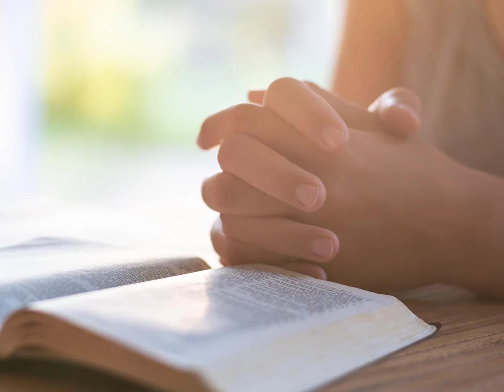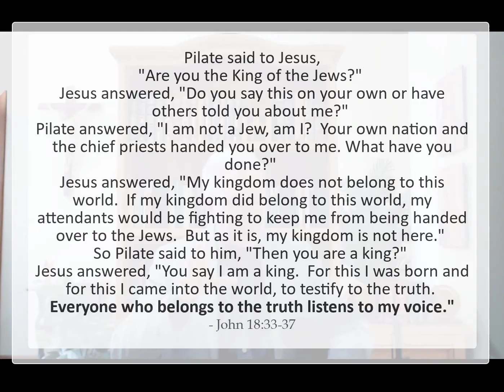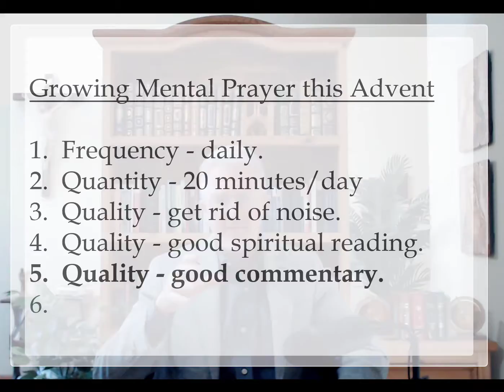Pearls Ep 94 Christ the King of Your Advent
We look at specific ways the dialogue between Christ and Pilate (read on the solemnity of Christ, King of the Universe)  gives inspiration for deepening our mental prayer this Advent.